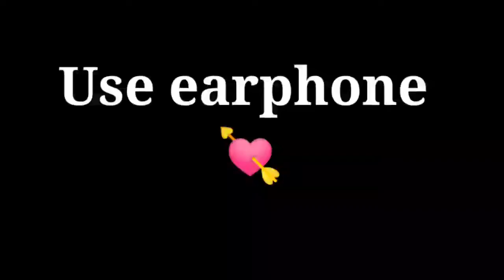God like Player 🥵 Play like hacker 😈 | OnePlus,9R,9,8T,7T,7,6T,8NIO5G,N100,Nord,5T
Playing for skills improvement and not for K.D or Tire

Devic - Realme 5s ( 4/64)

Clan - TeamXviper
Server - Asia

CONFIGIRATION PERFECT para samsung A3,A5,A6,A7,J2,J5,J7,S5,S6,S7,59,A10,A20,A30,A50,A70 ||

OnePlus,9R,9,8T,7T,7,6T,8NIO5G,N100,Nord,5T

Ignore tags -

Pubg mobile
Pubg mobile montrage
Pubg lite montrage
Pubg video
Pubg lite shorts
Pubg lite gameplay
Pubg rush montrage
Realme 5s pubg
Solo vs sqard
Solo gameplay
Sqard gameplay